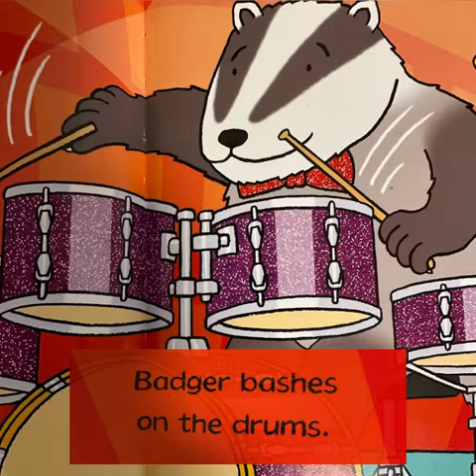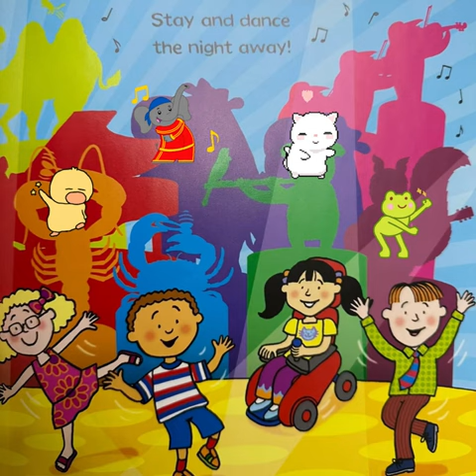Animal Music by Julia Donaldson - Read Aloud Children's Book